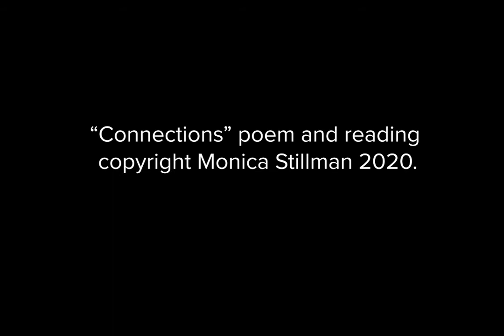Monica Stillman Reads "Connections" Poetry Contest 2020 Winner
Monica Stillman, Morro Bay National Estuary Poetry Contest 2020 free verse winner, reads her poem, "Connections." Poem copyright Monica Stillman. Enter this year's Morro Bay Estuary Poetry Contest